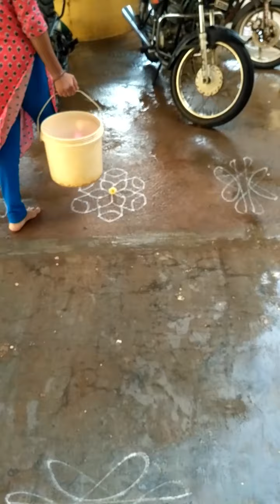# My First Vlog 😎😎